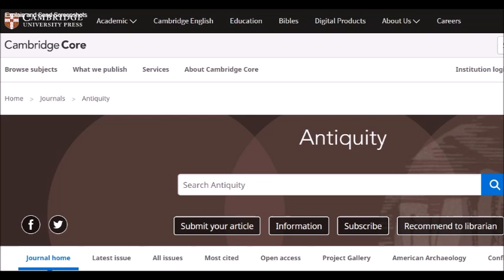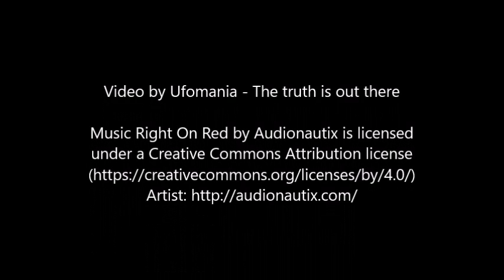Iran Rock art from unknown ancient civilisation discovered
In Iran's remote north-east, the discovery of mysterious rock art is intriguing archaeologists. Strange symbols engraved on an outcrop of volcanic rock, on top of a mountain, appear particularly puzzling.